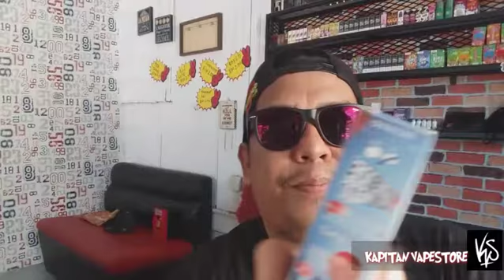Pod mecury vs BRO44 PADUU...